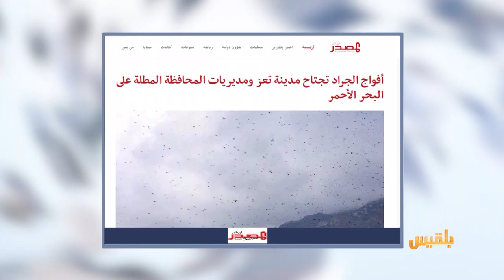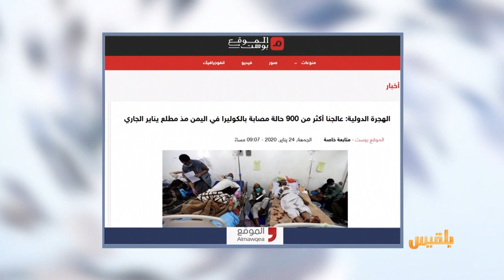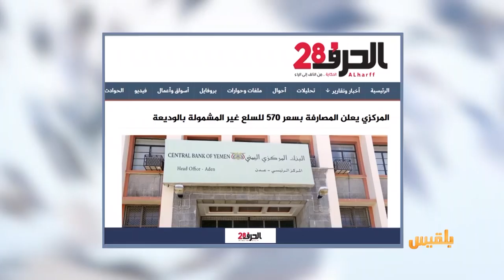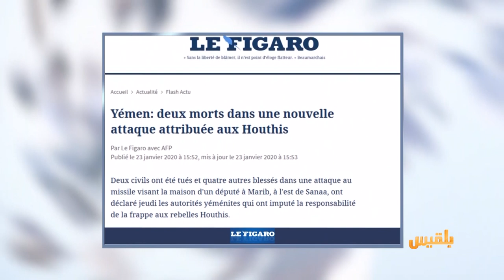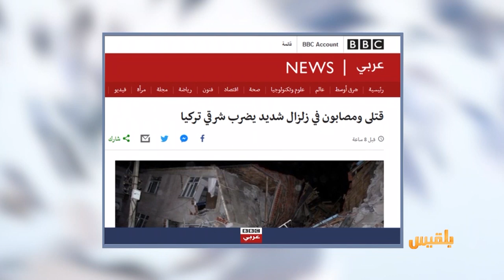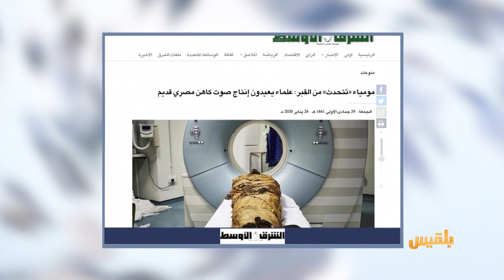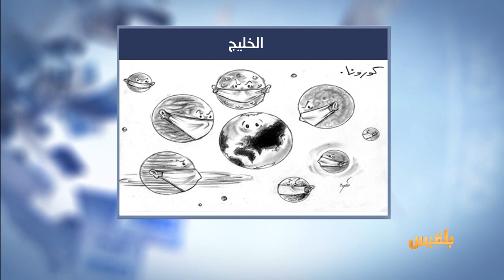كشك الصحافة | 25 - 01 - 2020 | تقديم:سالم باحمران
من المصدر أونلاين  :
أفواج الجراد تجتاح محافظة تعز والمديريات المطلة على البحر الأحمر
ومن أخبارنا المنوعة : علماء يعيدون إنتاج صوت مومياء لكاهن مصري قديم..